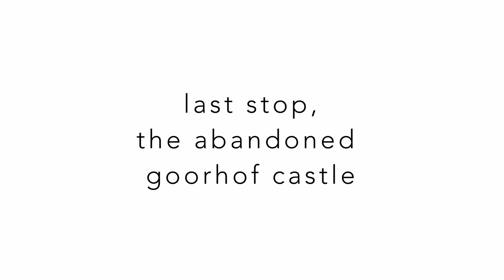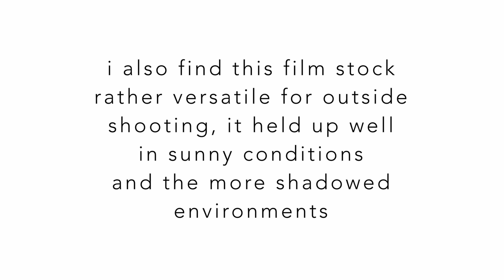Forest & Urban Exploration - Fujicolor C200 1 Stop Overexposed - Canon FTb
Montage of shots from my trip to Kalmthoutse Heide, Christmas and Goorhof castle.

Shot on Fujicolor C200 (1 stop overexposed) using a Canon FTb paired with a Canon FD 50mm f1.8.